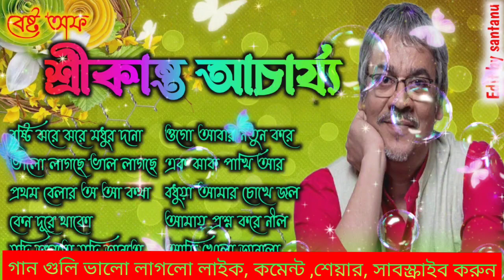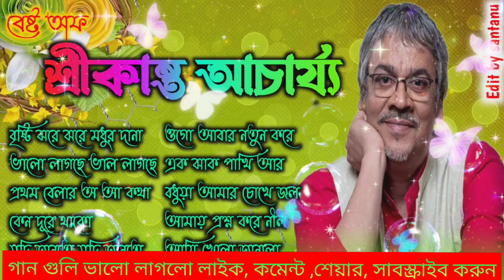বেষ্ট অফ শ্রীকান্ত আচার্য্যের বাংলা গান@ncssantanu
বেষ্ট অফ শ্রীকান্ত আচার্য্যের বাংলা গান‎